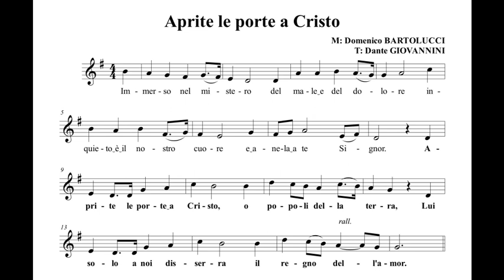Aprite le porte a Cristo - Bartolucci